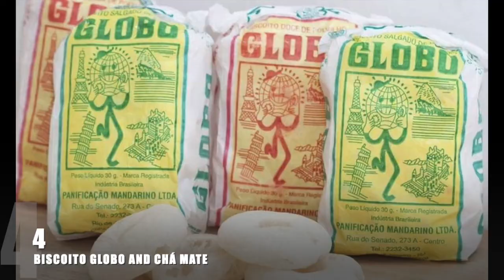5 THINGS YOU WILL SEE IN COPACABANA BEACH | GOOD TO KNOW! Rio de Janeiró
In this channel you will find everything if you're planning a trip to Brazil! What to see in Brazil? where to go? is Brazil expensive? is Brazil safe? How long to spend in each city? what language speak in Brazil? and more: tours, food, fruits, shopping, sightseeing, things to do, nightlife .

In this video I'm going to tell 5 things you will see in copacabana beach in Rio de Janeiro. Copacabana Beach is the most famous beach of Brazil and brazilians have a special way of enjoy the beach! Things you will see there:
1- Brazilian Canga
2- Postos (lifeguard tower with toilets)
3- Brazilian Bikini
4- Biscoito Globo and Chá Mate
5- Rent chairs and umbrellas cheap for all day long in copacabana beach
Tutorial video how to make a bag with a canga:

Welcome to Brazil!
5 THINGS YOU WILL SEE IN COPACABANA BEACH | GOOD TO KNOW! Rio de Janeiró

In this channel we give a lot of tips about food and drinks to try in brazil, fruits to try in brazil, what to eat, what to see, history, vocabulary, culture, nightlife in rio de janeiro, and so on!